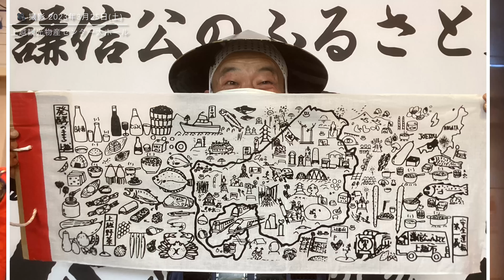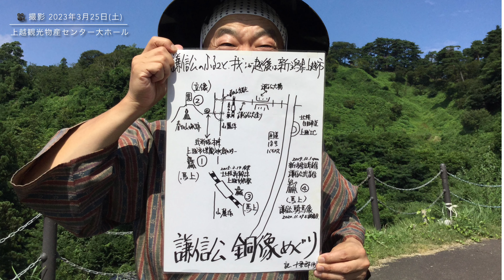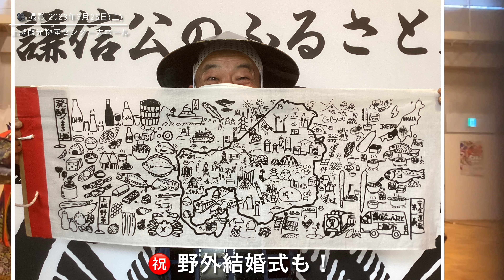十吾郎156秒劇場 #35 最終回!! 3×5=15！十吾郎！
企画／編集：十吾郎
足軽組頭十吾郎の企画動画！
十吾郎出立と共についに最終回！！

足軽組頭十吾郎は３月３１日を以て武将隊を卒業します！
これまでのご声援有難う御座いました！

各種ＳＮＳにて情報流布中！登録宜しくお願い致します！

【問合せ】
公益社団法人　上越観光コンベンション協会
〒943-0171　新潟県上越市藤野新田175-1 （上越観光物産センター内）